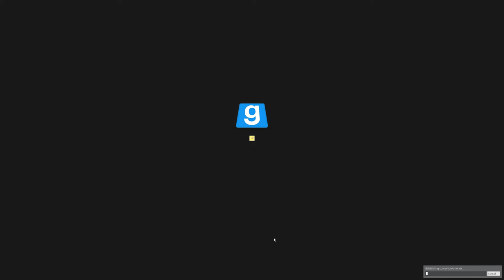Office Headhunt | GMOD TTT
Trouble in Terrorist Town - Garry's Mod
Using Custom Roles mod, inspired by The Yogscast

Map: Dundermifflin